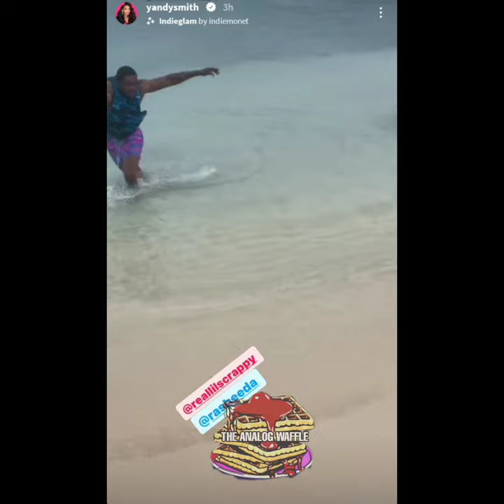Lil Scrappy Tried To Do The "Baywatch" 😂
Lil Scrappy tried to pull off the Baywatch vibes 😭